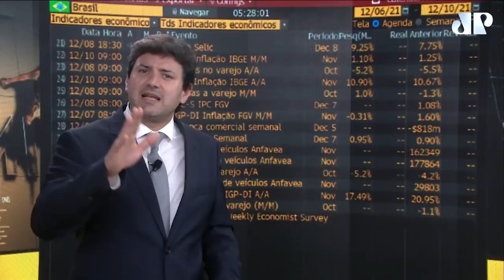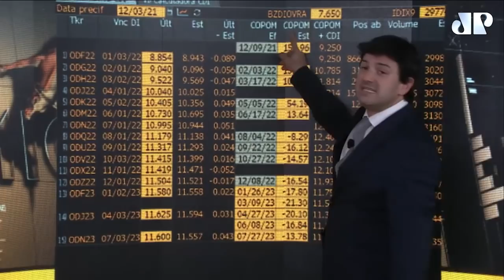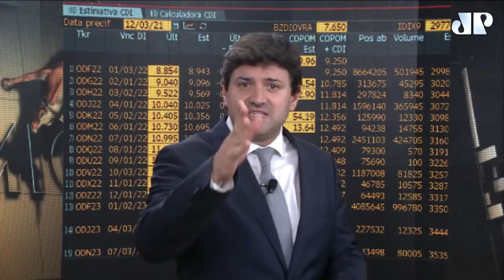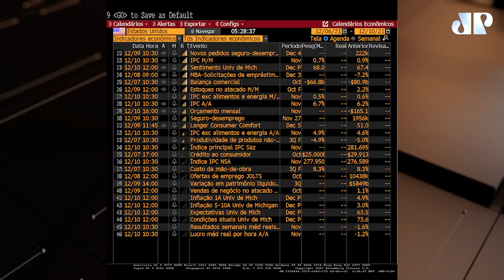Agenda Econômica Touro de Ouro com Pablo Spyer - o Tourinho